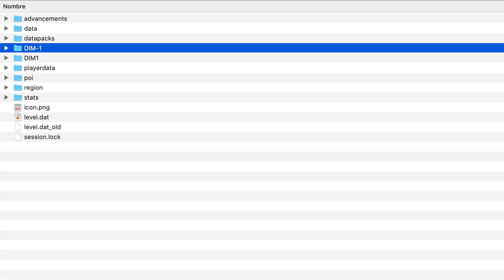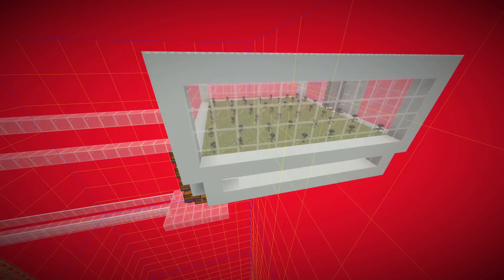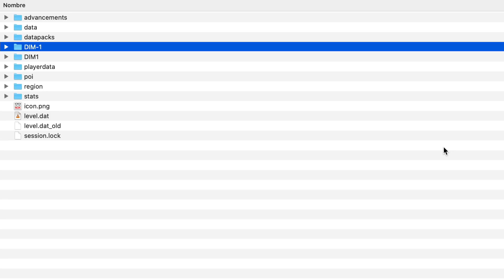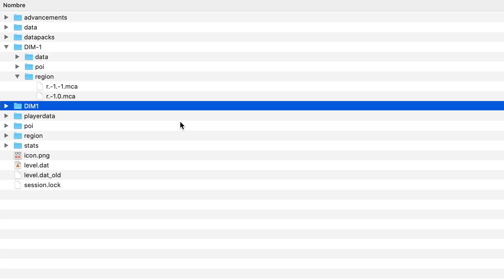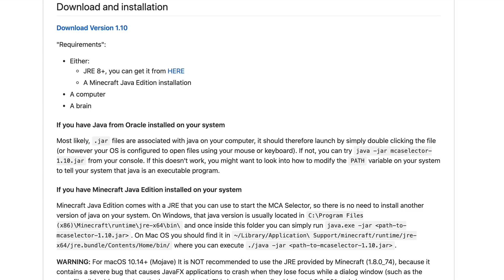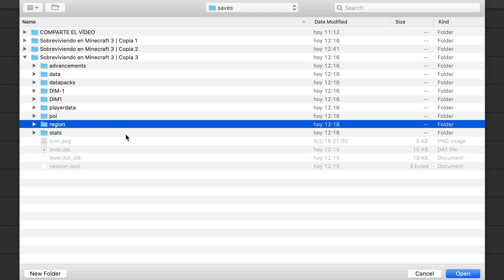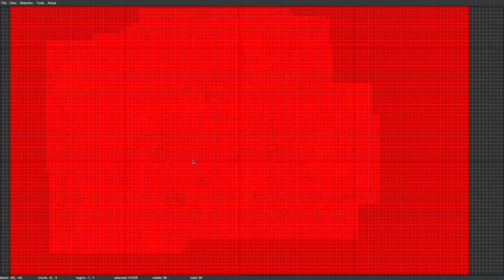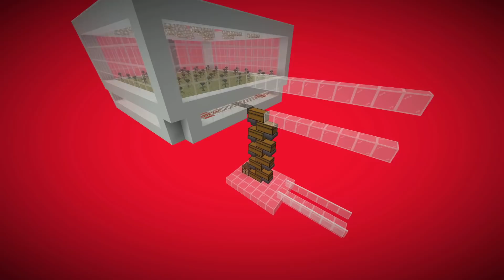[Tutorial Minecraft] Reset total o parcial del Nether para la Nether Update. Uso de MCA Selector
En este tutorial os explicó cómo hacer un reset del Nether (o cualquier otra dimensión realmente) en Minecraft Java de cara al próximo lanzamiento de la Nether Update. Explico 3 formas de hacer el reset, 1 total y 2 parciales, incluyendo la opción de seleccionar a nivel de chunks qué se quiere resetear y qué no con MCA Selector.

█████ Tutoriales de Minecraft █████

Podéis ver todos mis tutoriales de Minecraft en su correspondiente lista de reproducción:

█████ Créditos █████